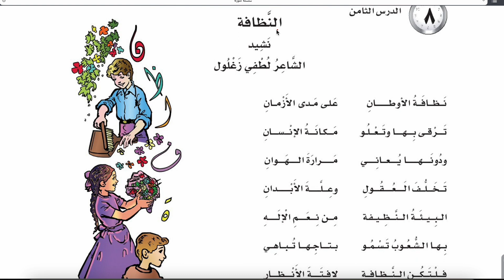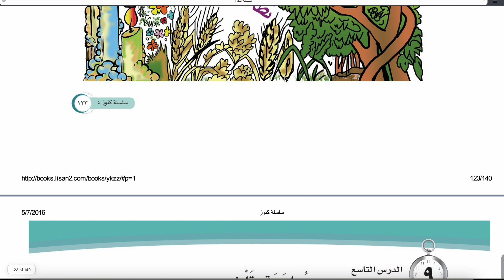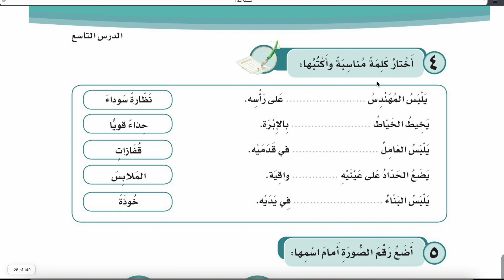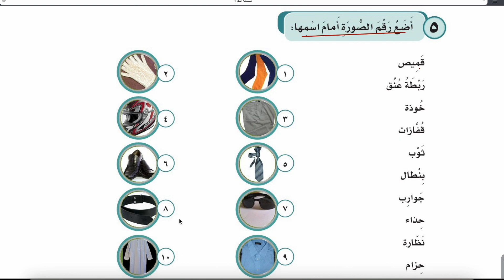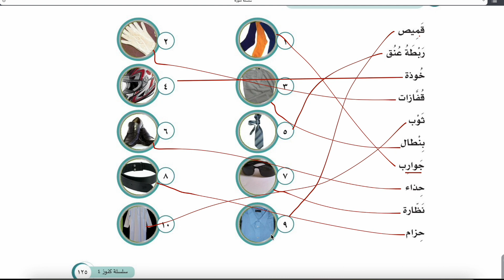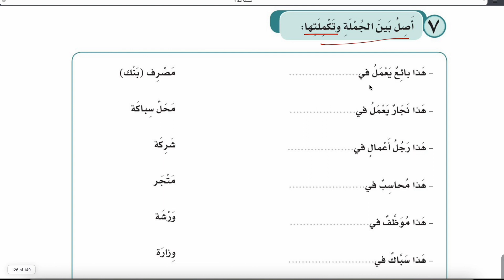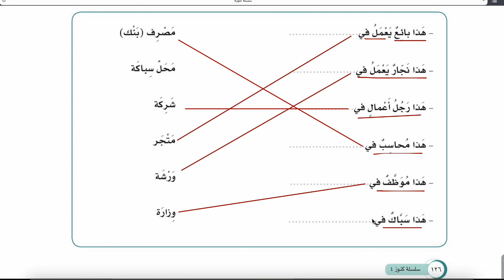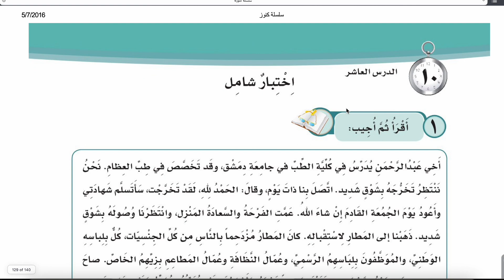ARAPÇA SETİ KÜNUZ 4.CİLD 3.ÜNİTE 6